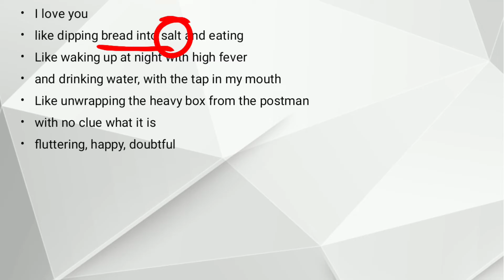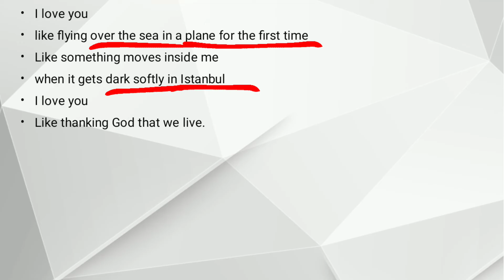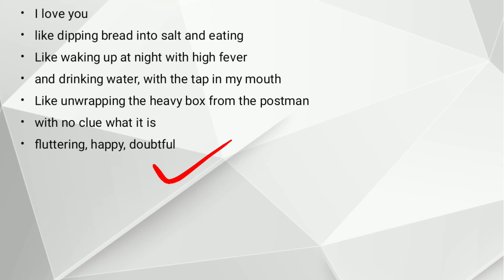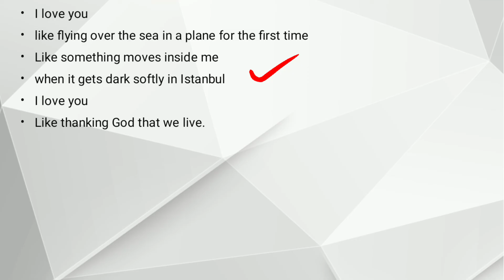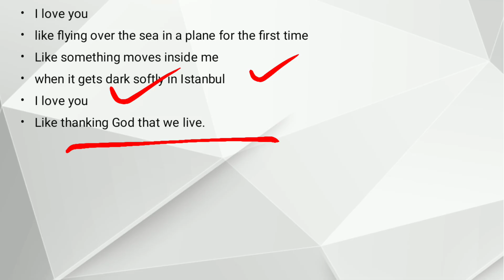I Love You by Nazim Hikmat Yar Line by Line Analysis explained in Urdu/Hindi